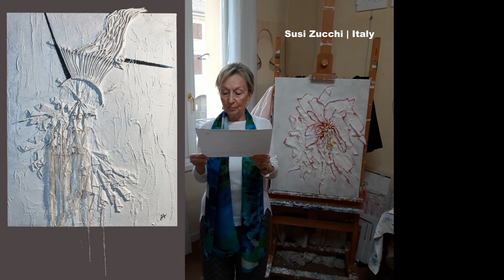HUMAN RIGHTS? DIGNITY - Videomessages by Artists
curated by Roberto Ronca
organized by Debora Salardi
Fondazione Campana dei Caduti - Rovereto (TN) - Italy
8 giugno - 8 ottobre 2024
Un evento CreActivity SRL in collaborazione con AIAPI/IAA UNESCO Official Partner